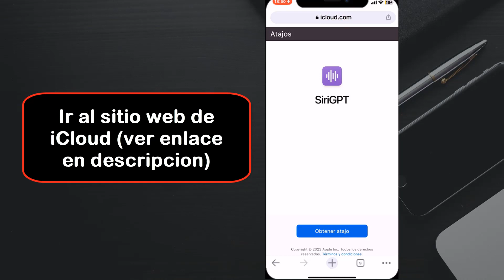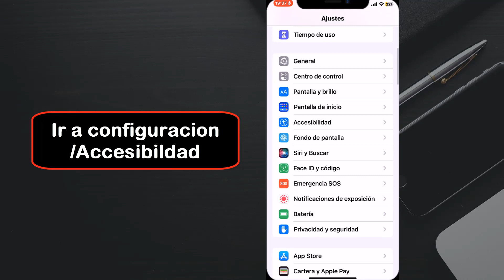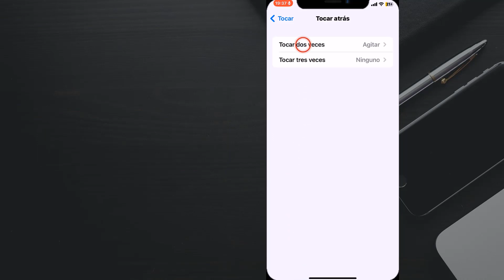Como usar ChatGPT en iPhone o como hablar con ChatGPT 3 en iPhone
Bienvenidos a mi tutorial de YouTube sobre cómo hablar con ChatGPT 3 en iPhone! En este tutorial, te mostraré cómo puedes hablar con el asistente virtual ChatGPT 3 en tu iPhone. Si estás buscando una manera fácil y conveniente de interactuar con este poderoso asistente virtual, ¡este tutorial es para ti!
Enlaces :
Primero, es importante que sepas qué es ChatGPT 3. ChatGPT 3 es un asistente virtual de lenguaje natural que utiliza la inteligencia artificial para responder preguntas y realizar tareas. Con la ayuda de ChatGPT 3, puedes encontrar información en línea, programar tareas y hasta tener conversaciones de manera natural.

Para hablar con ChatGPT 3 en tu iPhone, necesitarás descargar una aplicación llamada OpenAI. La aplicación es gratuita y está disponible en la App Store. Una vez que hayas descargado la aplicación, podrás crear una cuenta e iniciar sesión para comenzar a hablar con ChatGPT 3.

La aplicación OpenAI también te permite personalizar la experiencia de ChatGPT 3. Puedes elegir entre diferentes modelos de lenguaje, ajustar la temperatura de la respuesta y mucho más. También puedes guardar tus conversaciones con ChatGPT 3 para futuras referencias.

Hablar con ChatGPT 3 en tu iPhone es una experiencia emocionante y fascinante. Con la ayuda de este poderoso asistente virtual, puedes hacer todo tipo de tareas de manera más fácil y conveniente. ¡Así que no dudes en descargar la aplicación OpenAI y comenzar a hablar con ChatGPT 3 hoy mismo!

En resumen, si deseas saber cómo hablar con ChatGPT 3 en tu iPhone, simplemente sigue estos pasos: descarga la aplicación OpenAI, crea una cuenta, inicia sesión y comienza a hablar. La aplicación OpenAI es gratuita y está disponible en la App Store. Hablar con ChatGPT 3 es una experiencia emocionante y fascinante, y con la ayuda de este asistente virtual, podrás hacer todo tipo de tareas de manera más fácil y conveniente.